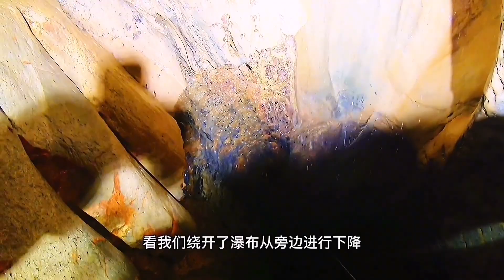洞里的海拔竟然有1300多米，还有石门小河，这个洞还挺大的差点迷路了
本频道制作的所有视频都是在确保安全的前提下拍摄的，绝对符合平台的使用政策。 大家好！这里是【探险中国帅帅】